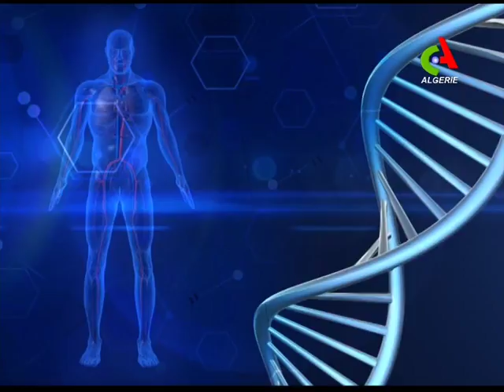Santé Mag : Fécondation In Vitro